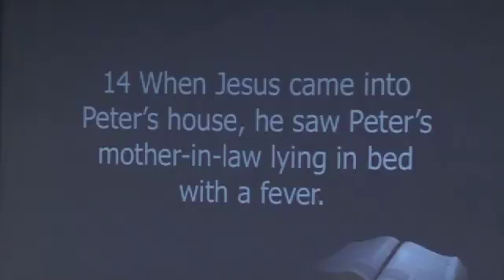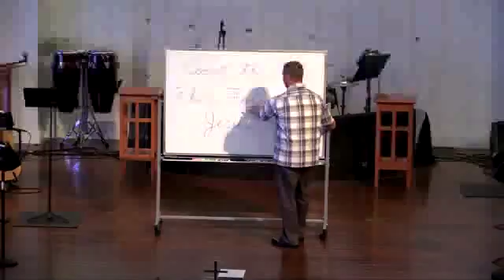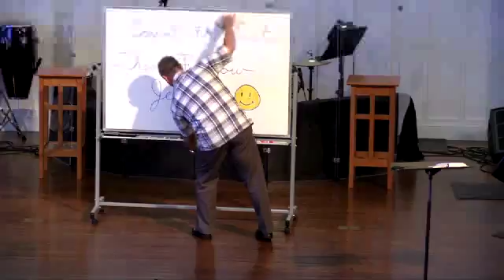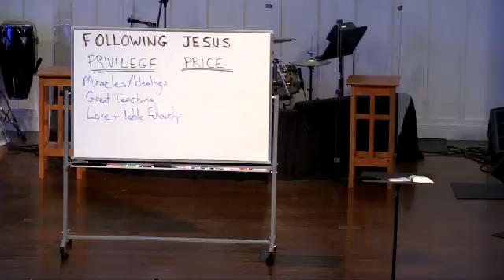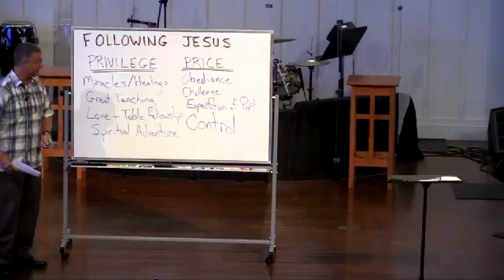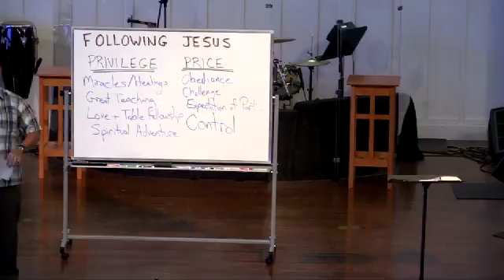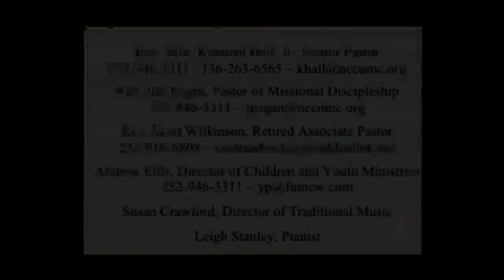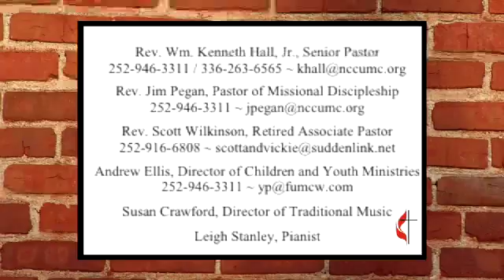6 3 18 CENTERPOINT